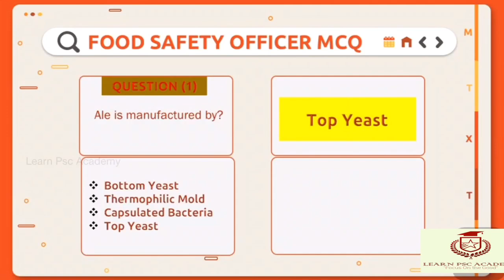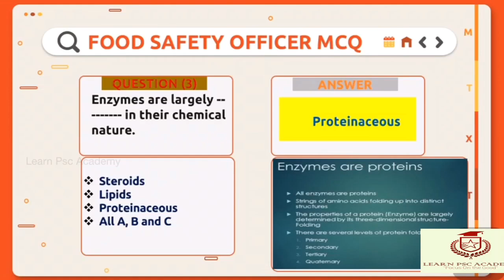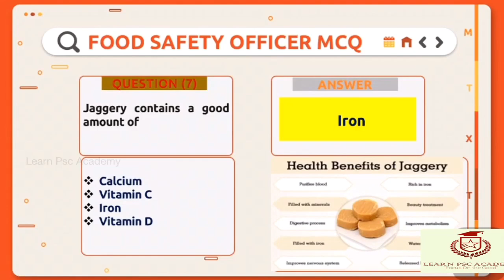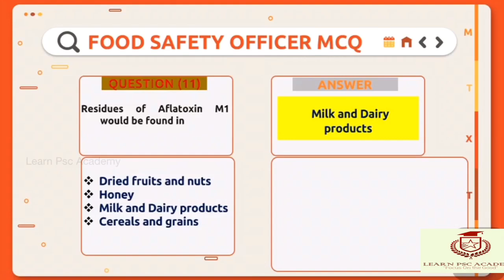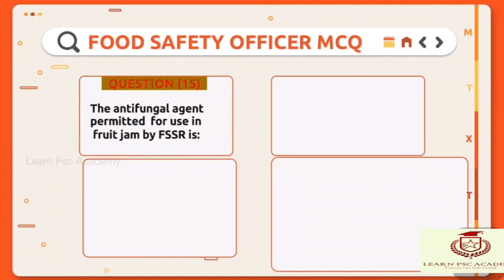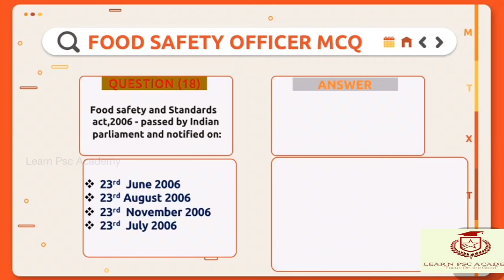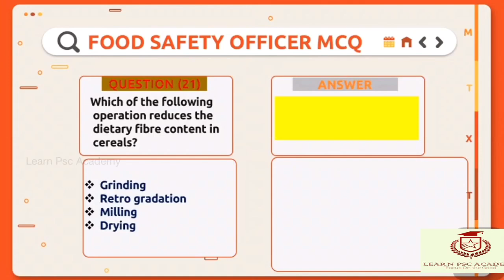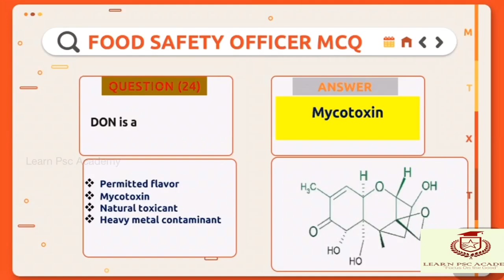FSO-Mock test 👉🏽 Final Lap to Ready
Food safety officer exam mock test -2020
Final lap to study.

Query solved
food safety officer psc exam
food safety officer exam 2020
FSO FINAL STUDY
FSO EXAM SEPTEBER 29
DSO MOCK TEST
fso kerala psc
food safety officer classe
food safety officer psc exam syllabus